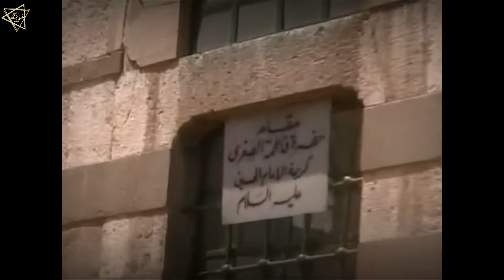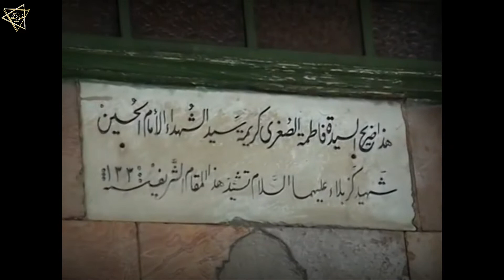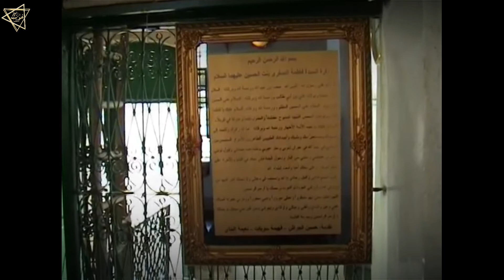Roza E Bibi Fatima Sughra | Imam Husayn Daughter | Letter of Sugra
H.z Fatıma Bint-i Hüseyin /Suriye-Şam Babus Sağır Mezarlığı/Makam

GOOGLE MAP LOCATION :
Bab el Saghir Cemetery, Damascus, Syria

HAZRAT SAYYEDAH FATIMAH SUGHRA BINTE IMAM HUSSAIN SHAHEED E KARBALA

ARABIC : فَـاطِـمَـة الـصُّـغـرَى‎‎‎.

RESTING PLACE : Damascus, Syria.

PARENT(s) : Imam Hussain Bin Maula Ali
Bibi Umme Layla

It is believed that there were two daughters of Imam Husayn waala Jaddhihi alaihis who had the name 'Fatimah': Fatimah al-Kubra ("Fatimah the Elder"), who was also called 'Sakīnah' (Arabic: سَـكِـيْـنَـة‎) and was 11 years old during the Battle of Karbala, and Fatimah as-Sughra.

Eventually, she accompanied her aunt Bibi Zainab radiyallahu ta'ala anha to Shaam. She is believed to have died there, with her grave being in Damascus.

Assalaumalaikum Friends,

JazakAllahKhair.